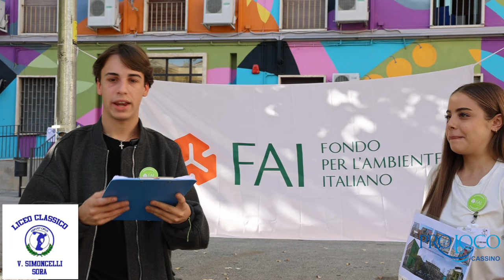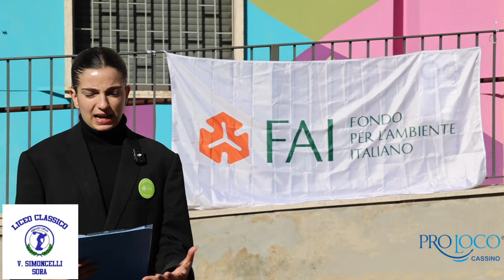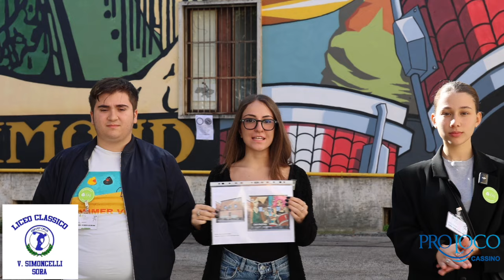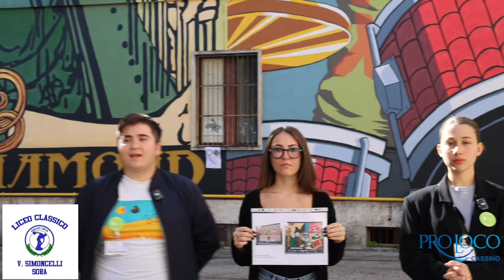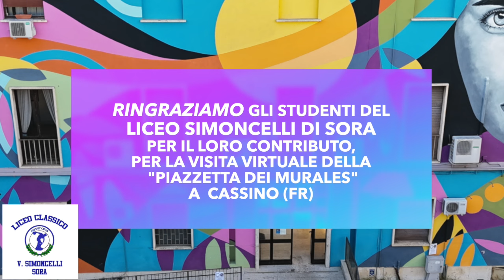Cassino Piazzetta dei Murales HD 720p